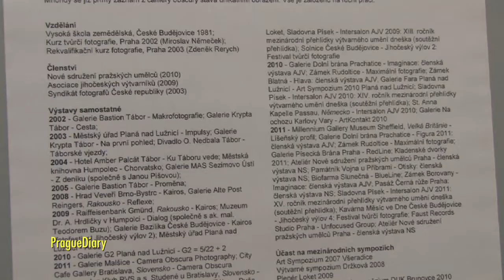19.01.2012 Pavel Talich - Camera Obscura Photography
Knihovna Filosofického ústavu AV ČR